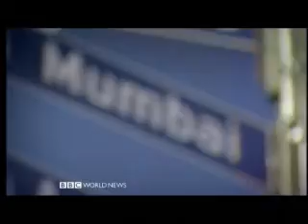Hot Cities 25 - Los Angeles 1 - Surviving Climate Change - BBC Environmental Documentary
Hot Cities 25 - Los Angeles 1 - Surviving Climate Change - BBC Environmental Documentary, recorded 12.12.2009

 "Surviving Climate Change" - With overflowing populations the worlds biggest cities are on the front-line of the relentless advance of climate change. How will the megacities cope? Hot Cities goes to LA just as the city launches its new adaptation strategy. Already LA and California have been looking at ways of reducing their huge energy and water needs by investing in electric cars, solar panels and by rationing water consumption, but what etra measures coul be implemented and ultimately exported to other megacities with similar challenges? Recorded from BBC on 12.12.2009